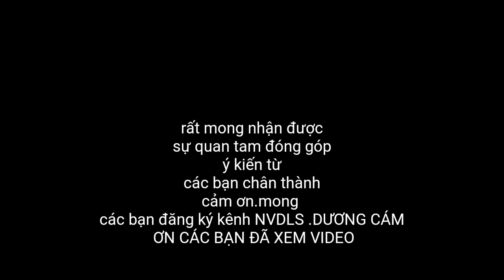Bát phở 15 nghìn thôi ăn mãi không hết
NVDLS THỬ ĂN CAO KHÔ( tru to eat dried pho